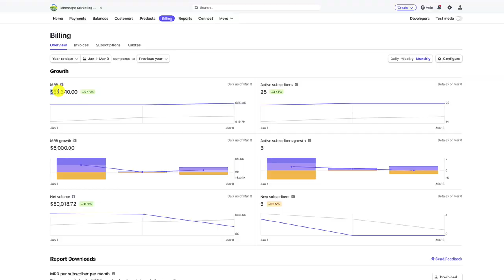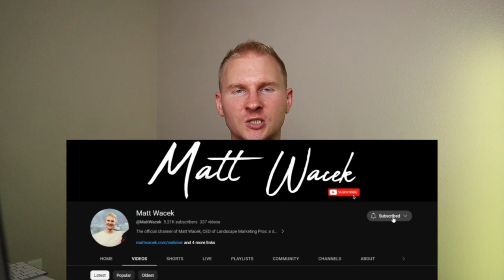Digital Marketing Agency Sales Script | 6 Questions You MUST Ask to Close Clients on Sales Calls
When trying to get digital marketing agency clients, many struggle with what to say when doing a pitch to prospects. In this video, Matt Wacek provides insight into the best questions to ask during your sales meeting strategy, whether you sell web design, SEO, SMMA or pay per click advertising.

Podcast Vlog Background Music While Talking Upbeat No copyright - TALK#10